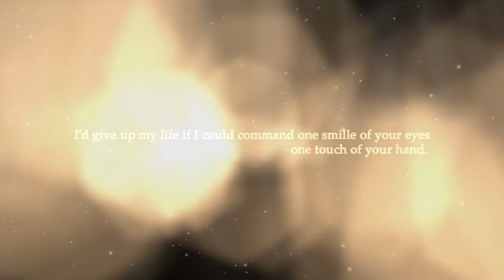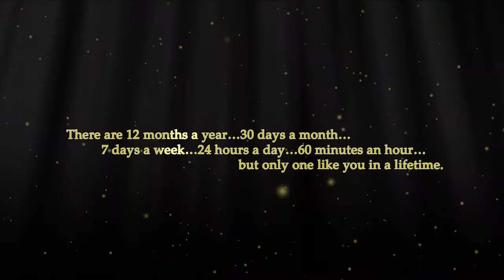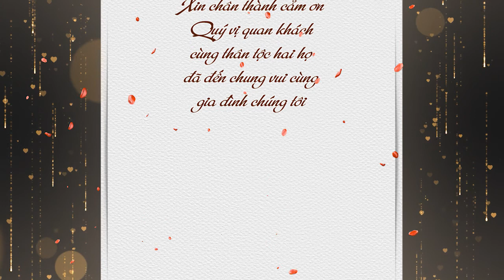Happy Wedding Hoàng Hải & Nguyễn Hảo